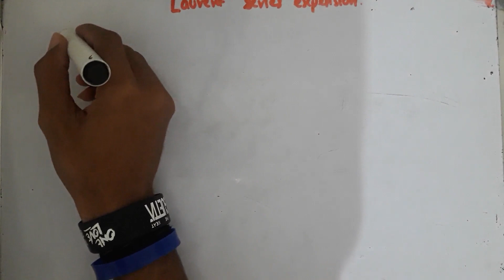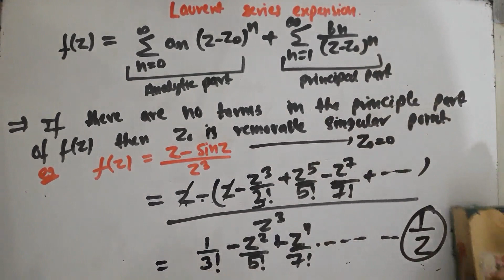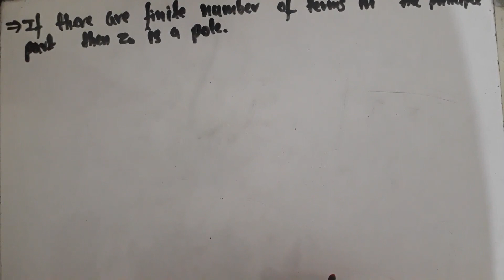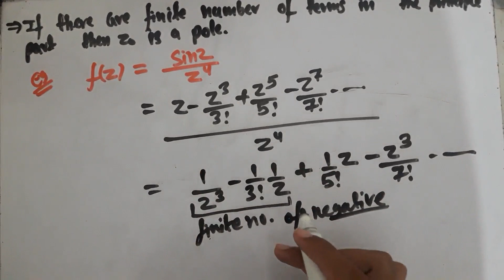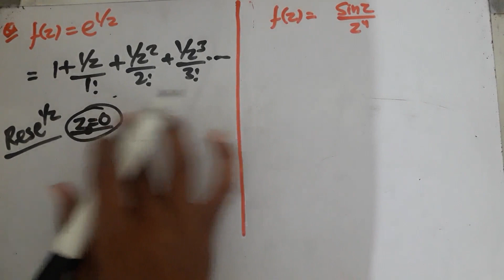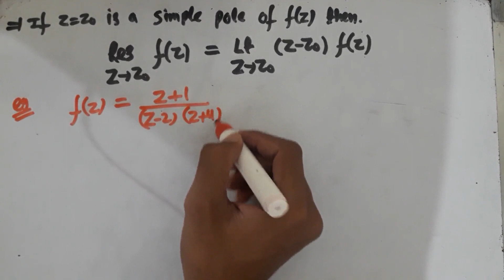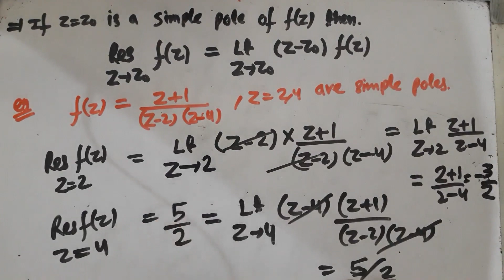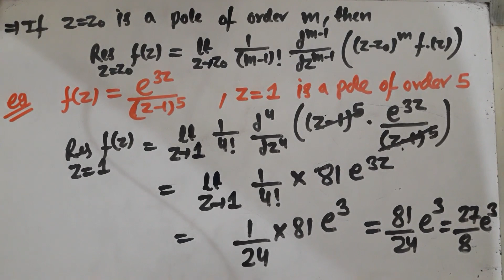EM PART 12.4 | Laurent's series expansion, various point and residue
-Video lectures
-Study material
-Preparation strategy
-Questions support

*Mechanical Engineering video lecture on YouTube Deewane: IES & GATE*

*By: IES Naveen Yadav and Team*

*Below playlist are ongoing, will be completed well before 10th December*